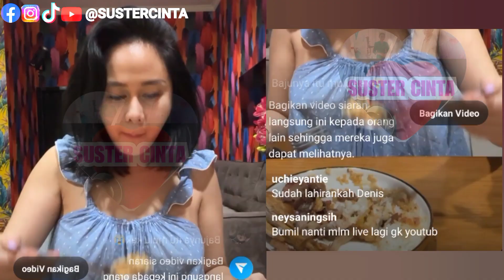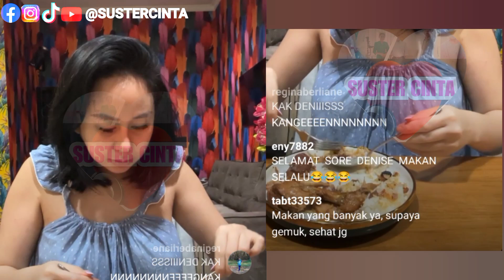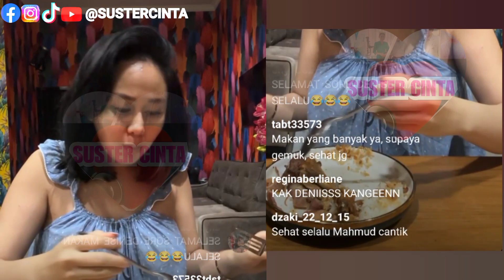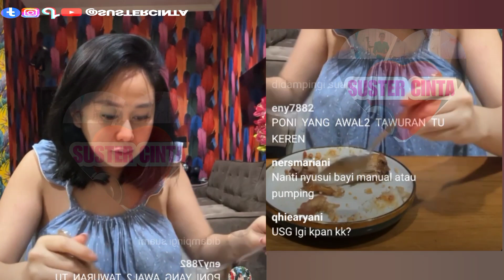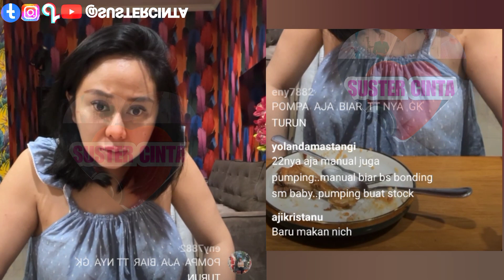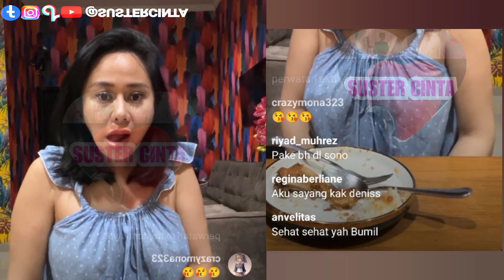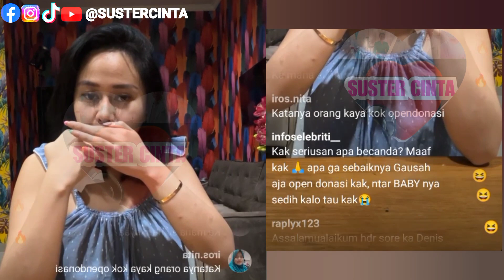KABAR MENGEJUTKAN DARI DENISE CHARIESTA, TIBA2 TERIMA SUMBANGAN UNTUK BIAYA HIDUP SAMBUT SANG BABY⁉️